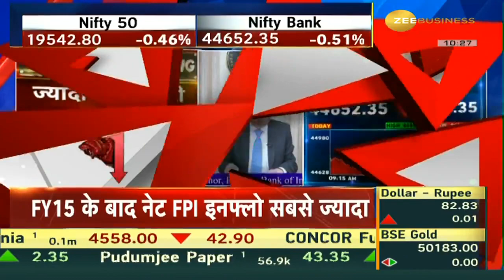RBI Governor Shaktikanta Das Makes which Major Announcements in RBI Monetary Policy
📢RBI Monetary Policy :

 RBI मॉनेटरी पॉलिसी में RBI गवर्नर शक्तिकांता दास ने कौनसे बड़े ऐलान किए? देखें यहां👇